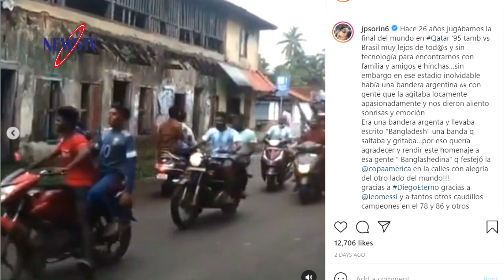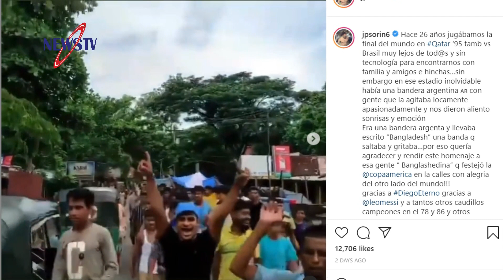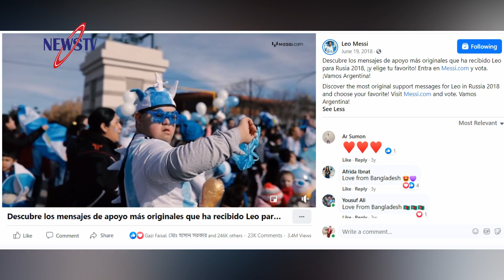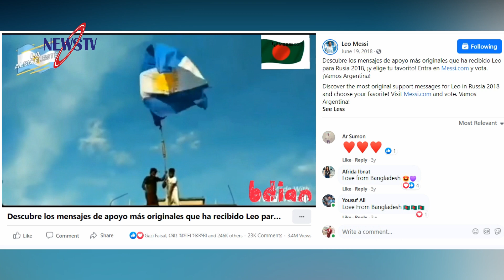বাংলাদেশিদের কোপার শিরোপা উৎসর্গ আর্জেন্টিনার সা: অ:! বাংলাদেশে যে এতো ভক্ত আছে, মেসি নিজেও জানেন